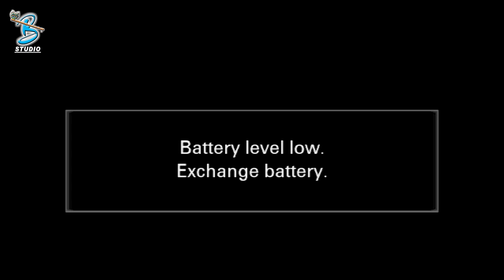હા મોગલ હા | Kamlesh Barot | mogal maa song | Letest Dayro Amreli 2023 | Bansidhar Studio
Title: હા મોગલ હા
Artist: Kamlesh Barot
Label: Bansidhar studio
Producer: Kishor lakhnotra